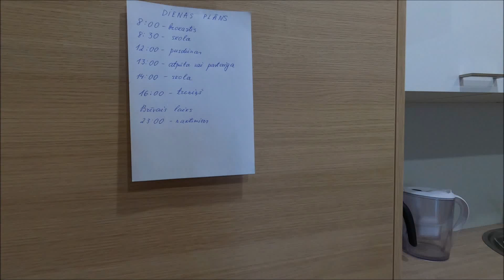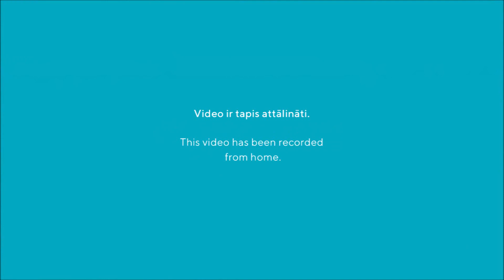Tiekamies drīz Lielupē | See You soon in Lielupe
Drīz pienāks laiks atkal tikties kopā | Soon will come the time to meet again TiekamiesDrīz SeeYouSoon YouDeserveIt Rezervācijas | Reservations